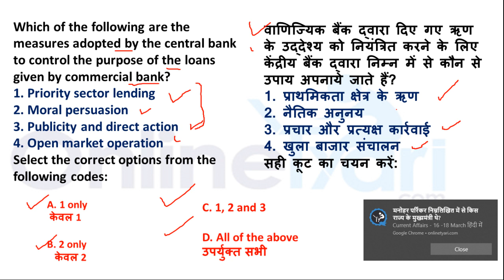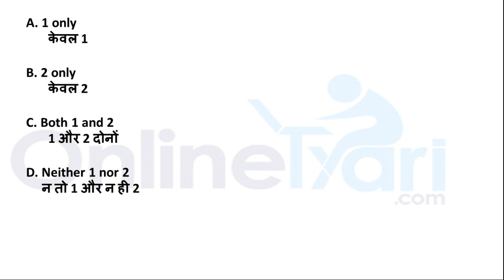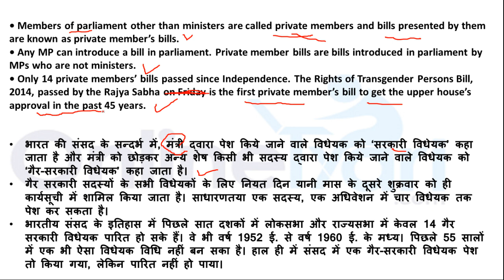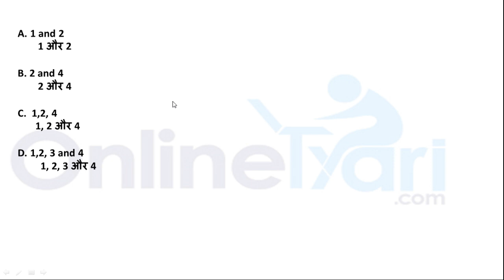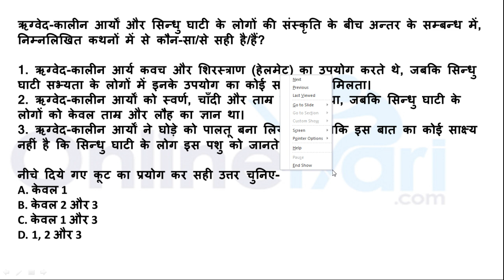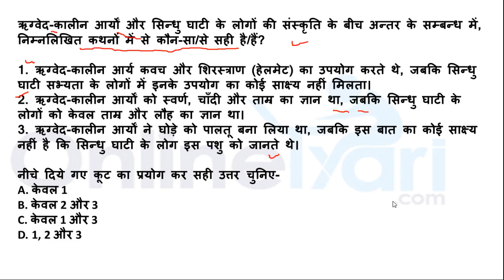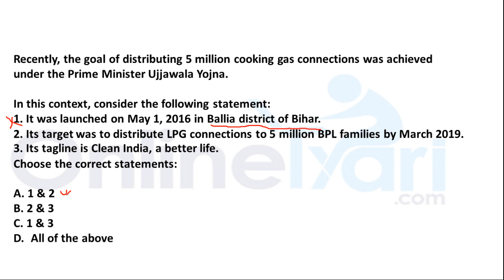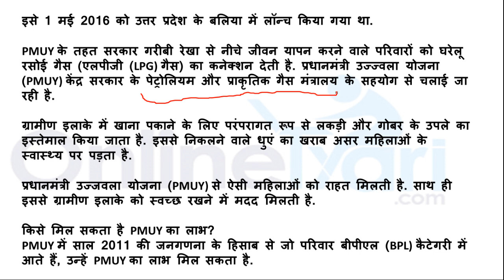🔴 UPSC IAS 2019 | General Studies & Current Affairs Quiz in Hindi & English | Daily Quiz Day 5